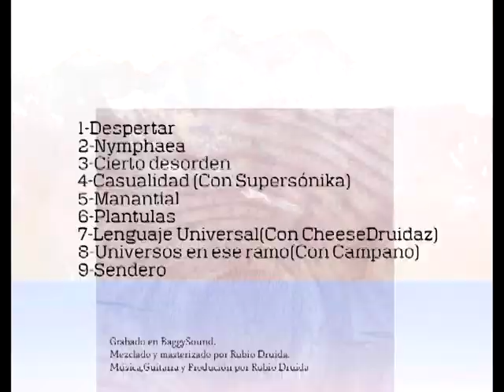Rubio Druida - Universos en ese ramo (Con Campano)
Rubio Druida-Lenguaje Universal
tema numero 8.
Colabora Campano.
Un trabajo realizado en BaggySound.
Guitarra y produción por Rubio Druida.
Mezcla y  masterización por Rubio Druida

Diseño por Supersónika

``Lenguaje Universal´´es un trabajo espontáneo compuesto y producido por Rubio Druida con 3 guitarras,española,electroacústica  y semiacústica ,dando diferentes toques musicales a los temas,la música es el lenguaje universal por el que todos nos entendemos sin necesidad de palabras ya que las emociones trasmiten conceptos e ideas que las palabras no pueden definir.
Que lo disfrútes!